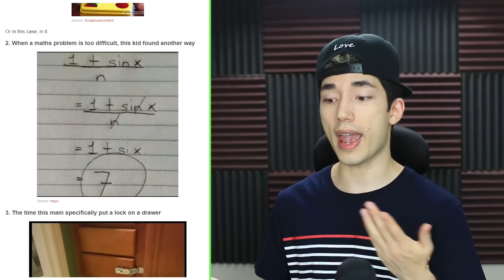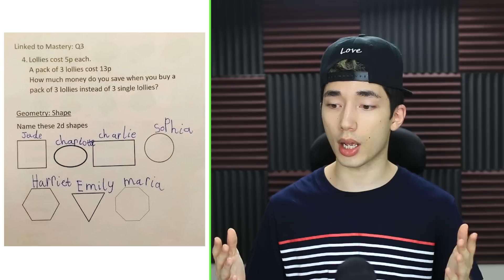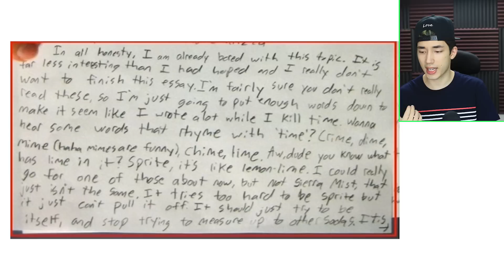Kids Who Beat The System! (Basically Being Little Savages)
Today we take a look at kids being  straight up savages.